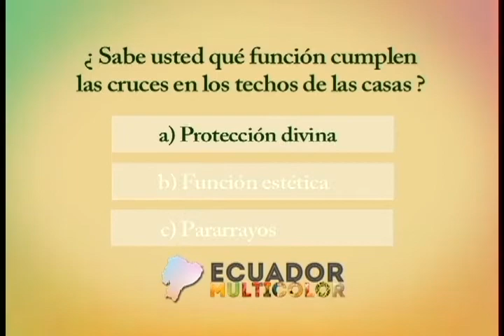Música desde la Bajada del Padrón